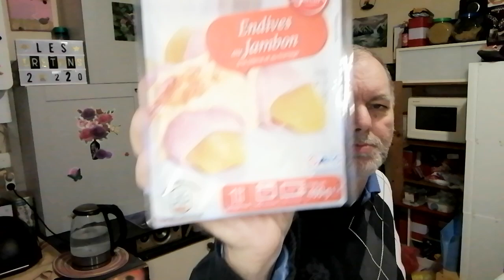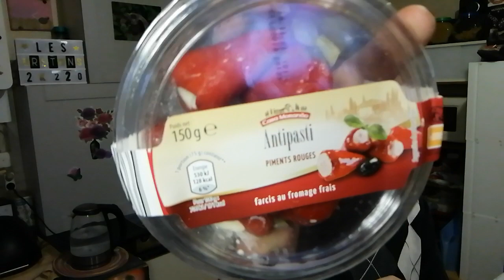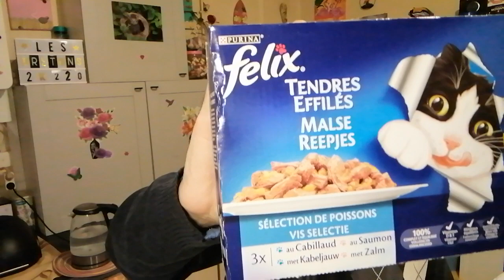Aldi 💈 petit vlog